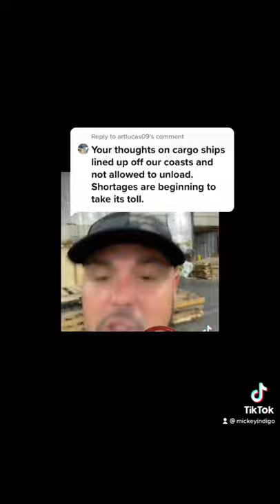Cargo Sitting To Fake Lack Of Supply!?! Incoming Shortage? (Artificial Inflation!?!)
There seems to be strange things happening in the shipment ports. Apparently workers have been ordered to keep their cargo in place. If there’s a shortage because of this and prices rise then that’s artificial inflation and mass chaos ensuing.

everything in this video is my opinion only.

This is an iV Production
Original  Outro Music for Channel by MiCKEY iNDiGO
Like me on Facebook at Facebook.com/MiCKEYiNDiGOofficial